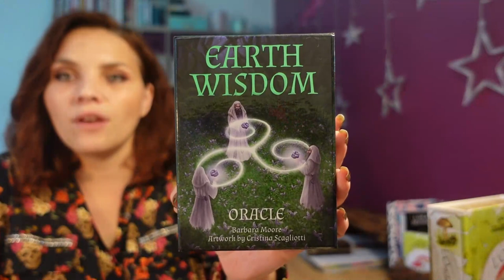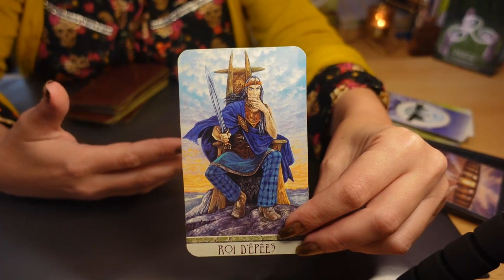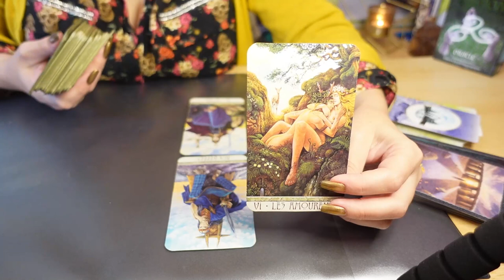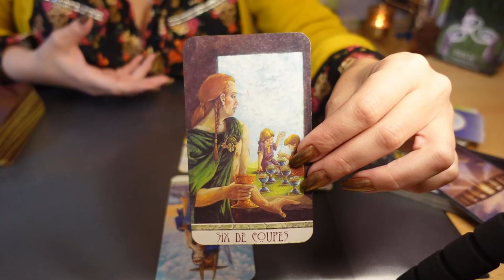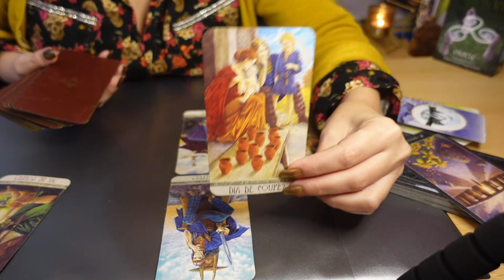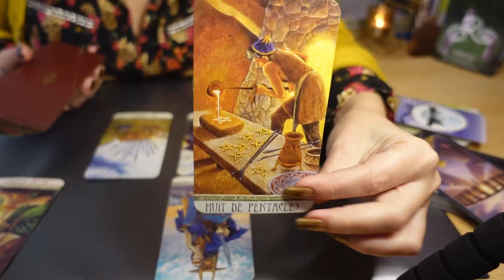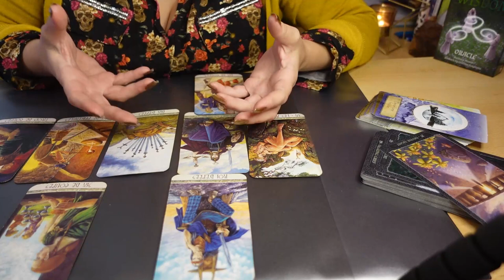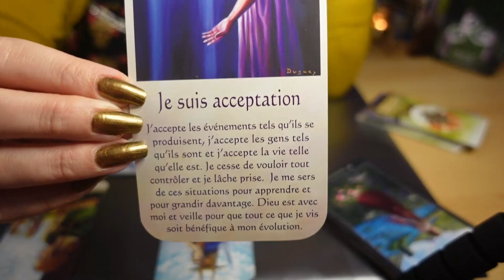Capricornes, octobre 2021 : enfin ce poids en moins !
Pour passer commande, vous pouvez
Je suis disponible par mail pour les demandes de renseignements !

Les consultations privées proposées à l'année : développement personnel, libération des blocages, cheminement spirituel, guidance .